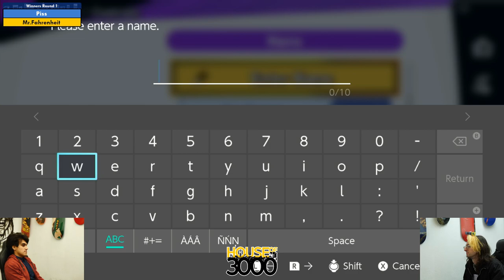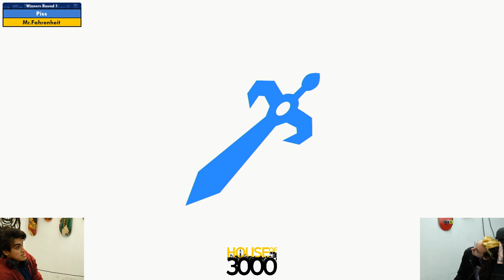BoMBS 158 Winners Round 1 Piss vs Mr Fahrenheit